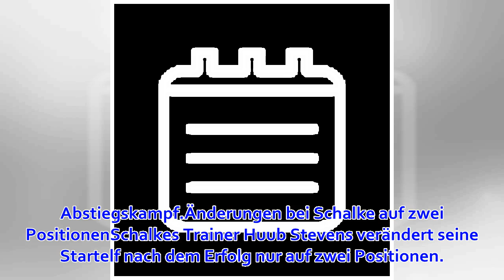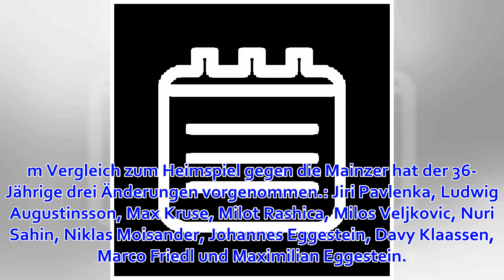Stevens ändert die Schalke-Startelf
Der FC Schalke 04 kämpft im letzten Viertelfinale in einem Heimspiel gegen Werder Bremen um den Einzug ins Halbfinale. Hier sind die letzten Infos zum Spiel. Der Hamburger SV und RB Leipzig sind bereits für das Halbfinale des DFB-Pokals qualifiziert. In de...